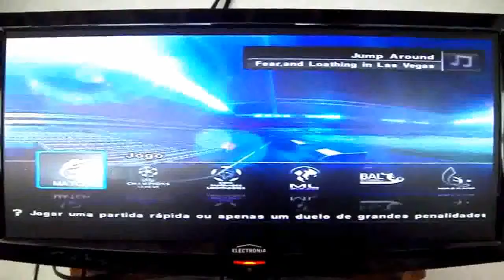Pro Evolution Soccer 2012 - Real Madrid x CSkA Moscovo 2ª Parte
Jogo da PS2, Pro Evolution Soccer 2012, DJ Cristiano Viveiros (Real Madrid), os Melhores Momentos dos Golos, do Jogo 2ª  Parte Real Madrid 13 CSKA Moscovo 1.

  Ganhei !!!                Free Video only for share.

"Mas, buscai primeiro o reino de Deus, e a sua justiça, e todas estas coisas vos serão acrescentadas." (Mateus 6 : 33) Leia a bíblia, Deus tem uma mensagem para você!